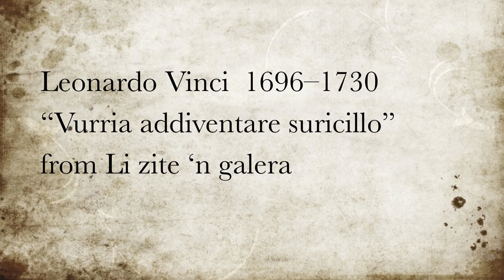Leonardo Vinci. Li ziti ngalera. Vurria addiventare suricillo. Vesuvius Ensemble